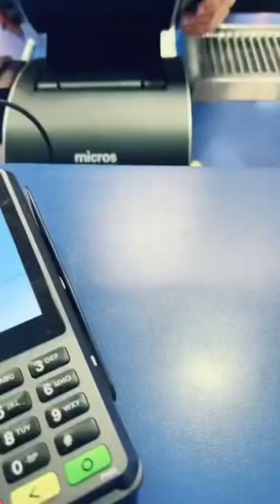What it’s like to be a Canucks fan